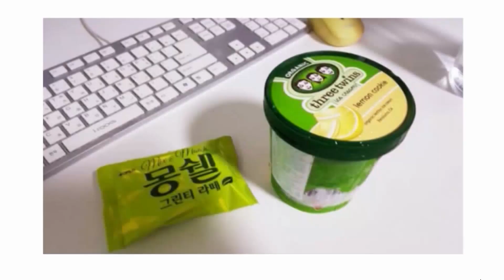[ENG sub][中文字幕]DIET VLOG 다이어트 전후_같은 몸무게 84kg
DIET VLOG 다이어트 전후_같은 몸무게 84kg